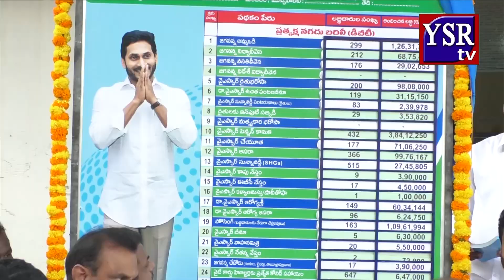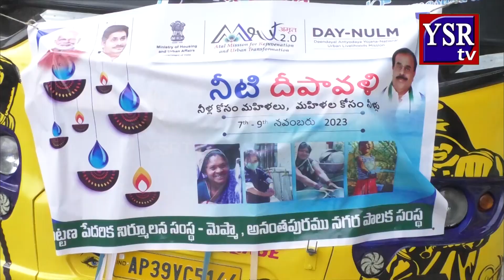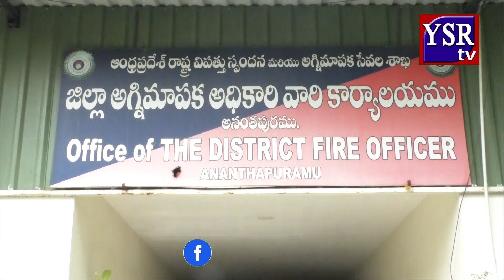ప్రజలకు గుడ్ న్యూస్.. పింఛన్ ను 3వేలు...YSRTV